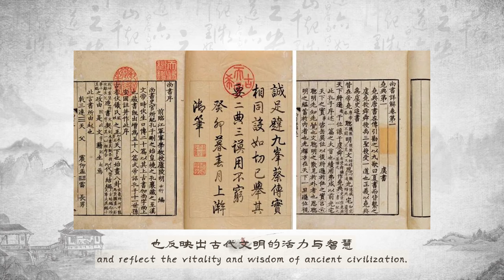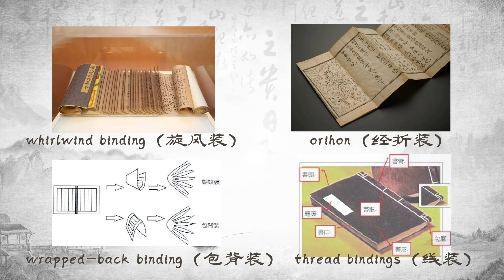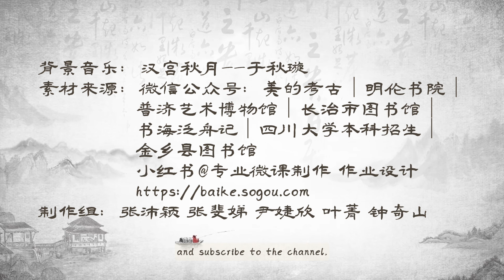Rare Ancient Books